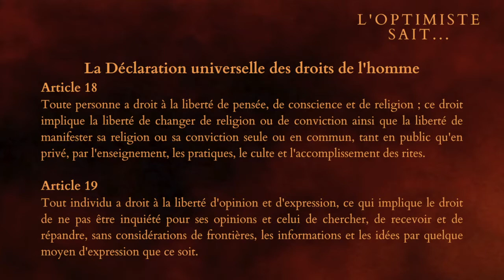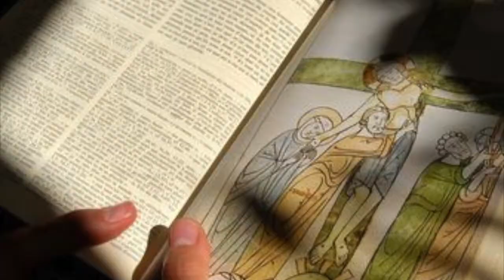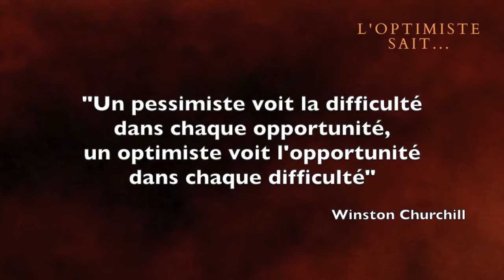Épisode 05 - L'Optimiste connaît certains secrets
#005 - Aujourd’hui, je vous révèle les raisons qui m'ont poussé à choisir l'Optimisme comme fil conducteur de ce programme. De quoi s’agit-il au juste ? Pour découvrir ce qui se cache sur le sujet, venez avec moi.

👇 LE PITCH DE LA VIDÉO 👇
Cette vidéo est le 5 ème épisode d'un programme que j'ai écris en presque 18 mois et qui m'a demandé de me concentrer sur le côté le plus positif de notre futur. Malgré les prophéties et l'ensemble des documents qui circulent un peu partout sur le net, l'Optimisme est l'ingrédient indispensable pour garder le cap et tenter de rejoindre la terre ferme. Aujourd'hui, je vous dit tout et vous donnent même quelques secrets pour cultiver votre positivité en toutes circonstances. Voyez vous même...

➡️ Sources musicales : L’ Apocalypse est pour demain par la chaine de  « LesSalesMajestes »
Retrouvez : L’ Apocalypse est pour demain …..

► QUI SUIS-JE ?

Cahier de brouillon : Écolier 17 x 22 cm - 90 gr. Grands carreaux
Crayon à papier : Critérium 550 2B
Stylo 4 couleurs : Standard 4 couleurs
Surligneur : Jaune et orange

🎤 L’AUDIO
Micro studio : RODE
Bras articulé : NC
Filtre anti pop : NC
Table mixage : Yamaha A03
Casque audio : DEVINE Pro 2000

🎬 LA VIDÉO
Caméra : SONY ou iPhone 6
Micro : Cravate rode
Trépied : NC
Éclairage : Ring Light + Torches led
Fond vert : Pliable
Mobilier & Décoration : Fauteuil confort

👍 LE MONTAGE
Console : MacBook
Logiciel Graphique : Canva
Logiciel Vidéo : iMovie
Logiciel Audio : GarageBand